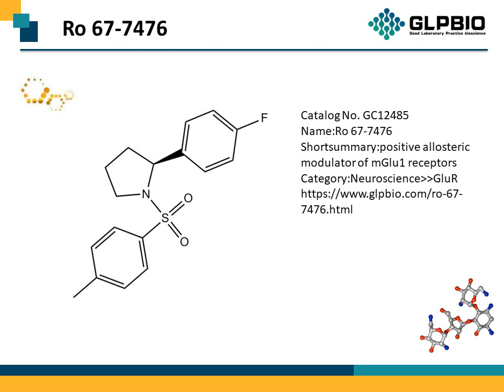GC12485_Ro-67-7476_298690-60-5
"Protocol, Chemical Properties, Background of Ro 67-7476.